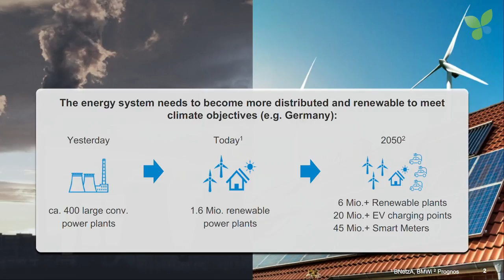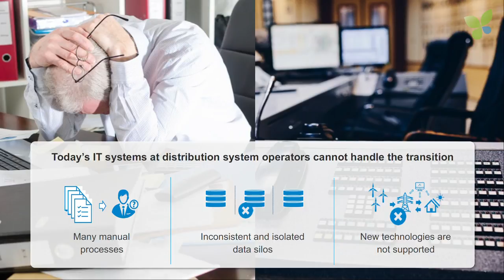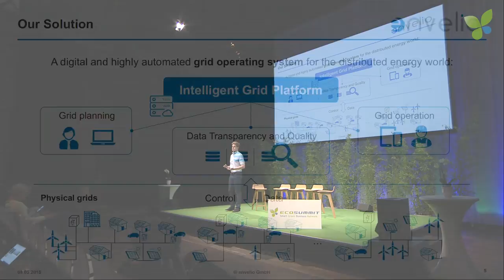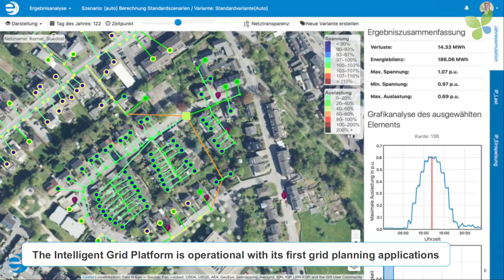ECO18 Berlin: Simon Koopmann Envelio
Simon Koopmann pitches Envelio at Ecosummit Berlin 2018. Envelio is a spin-off from RWTH Aachen University and provides their intelligent grid platform to distribution system operators (DSOs) for the next phase of the energy transition. The smart green startup has got 17 employees and just raised €1M from Demeter and High-Tech Gründerfonds.